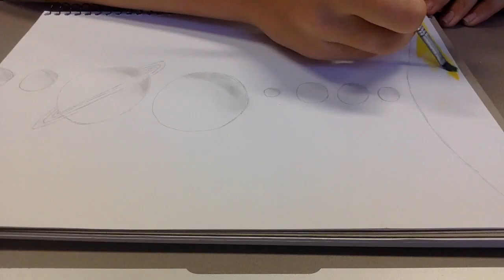Solar System Water Colour Painting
Comment what you want to see next! Music- Vexento, We are One